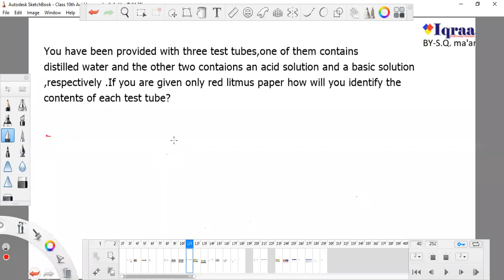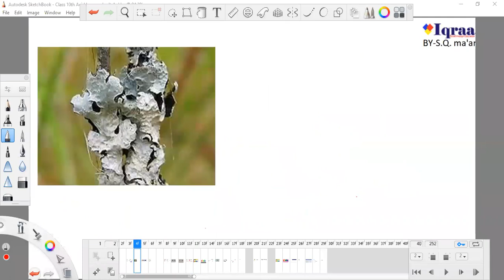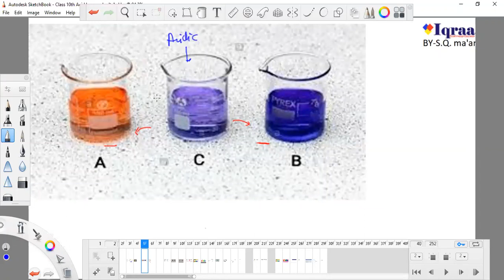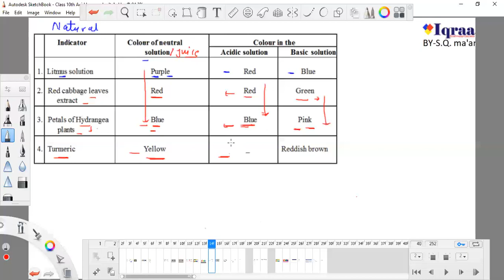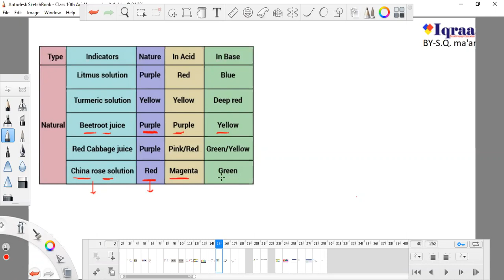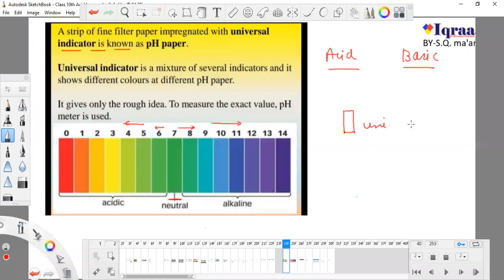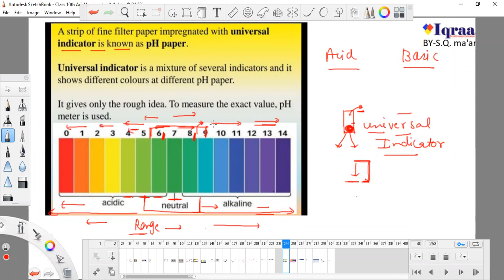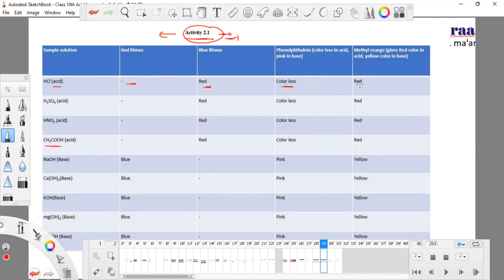Acid base and salts class 10th part 2-Indicators